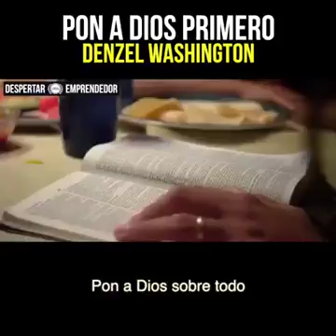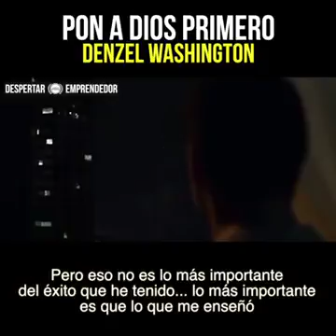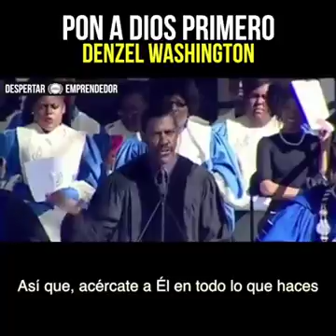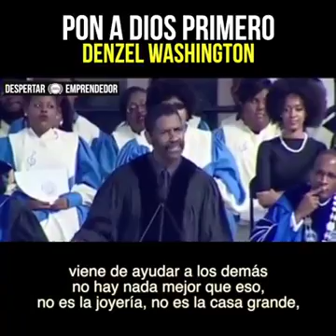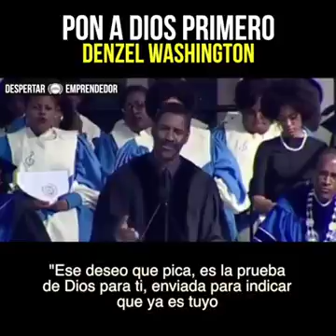Mensaje de inspiración en Dios!